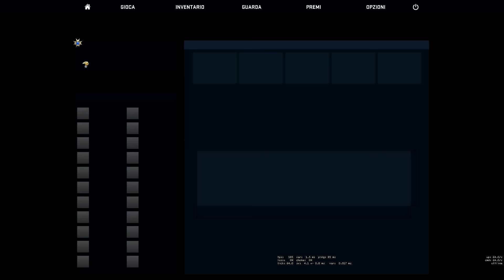CS:GO - Competitive ITA - Un Inferno per gli avversari - #85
Nuovo video Competitive su Counter-Strike: Global Offensive ITA (Cs-Go).

Il Mio PC:

Il Mio Setup: